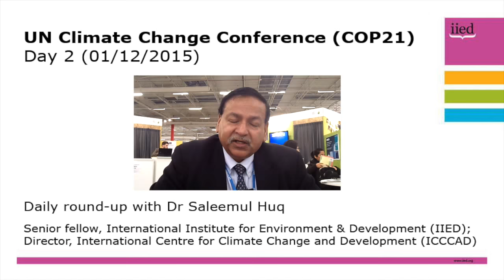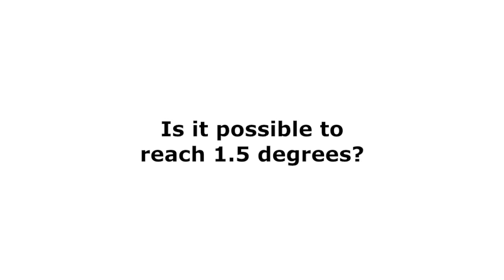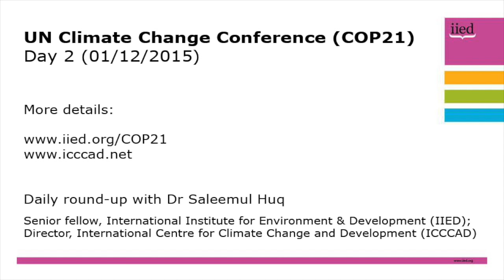COP21 daily update with Saleemul Huq, 1 December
On the second day of the 21st Conference of the Parties (COP21), Dr Saleemul Huq explains the difference between the 1.5 and 2 degrees long-term goal.

A senior fellow at the International Institute for Environment and Development (IIED) and director of the International Centre for Climate Change and Development (ICCCAD), Huq highlights which countries are supporting the 1.5 degree target, and how feasible it is that it will be adopted by the end of the climate summit.

Huq will be providing daily updates from COP21 throughout the conference.